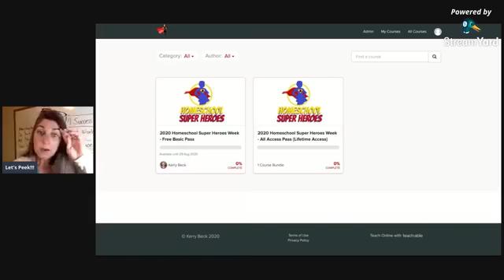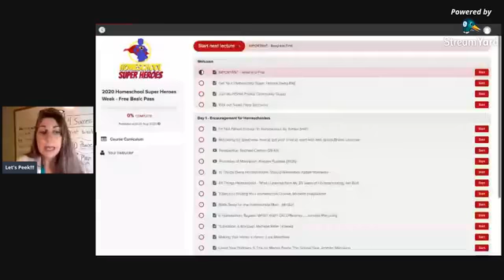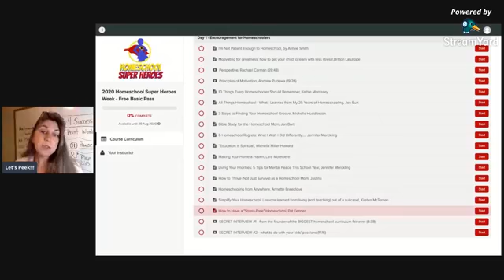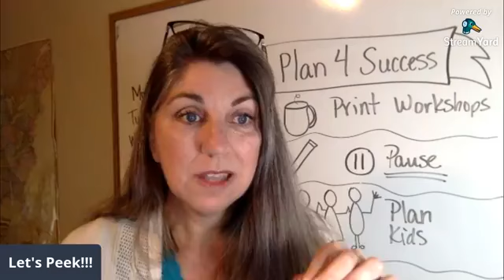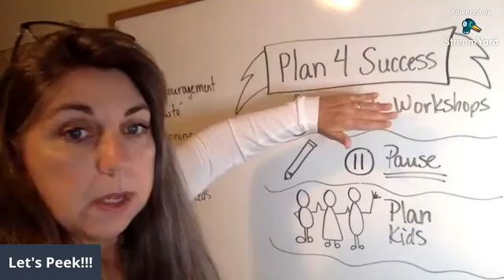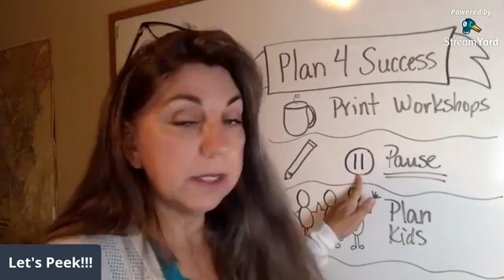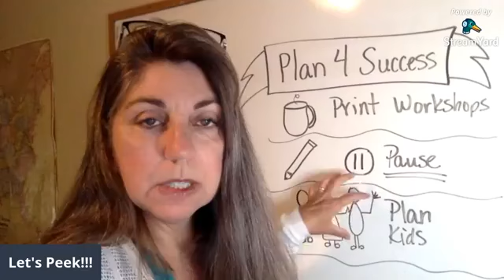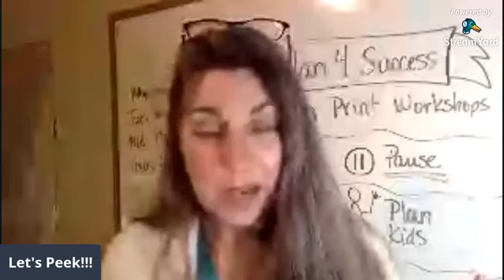Plan for SUCCESS: Super Hero Week!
Planning for a SUCCESSFUL Week!

Plan ahead
Cherry Pick Workshops
Kids' Plan
Embrace the pause button

FREE The 3 Stages of Homeschool- Free MASTERCLASS
A Better Way to Homeschool
It’s designed to help you step into homeschooling with confidence and design the teaching environment perfect for your kids and family. 🌟